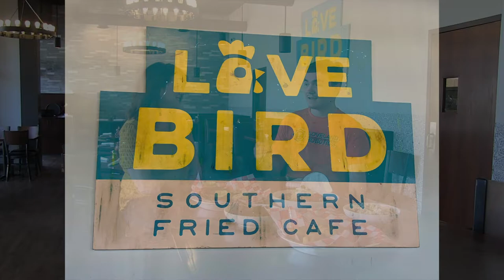LoveBird brings new flavor to Historic Downtown Loveland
Sean Behling interviewed